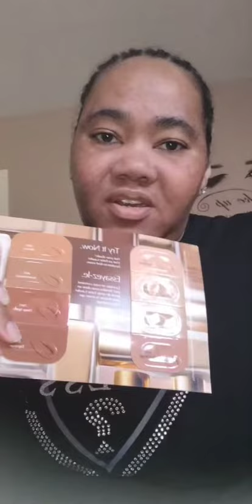Trying my free foundation sample out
Full Video on my YouTube Channel